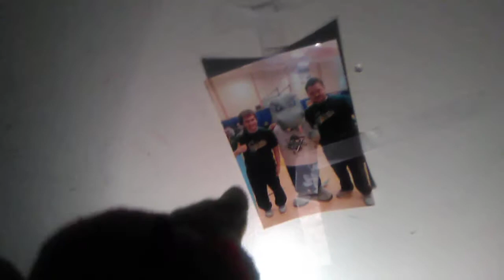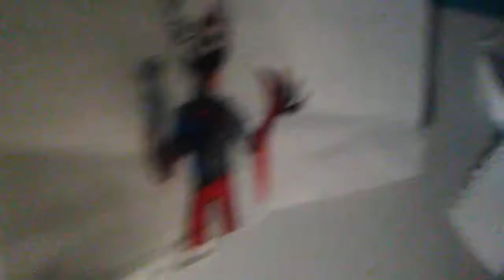Alien movie trailer part 2 2019